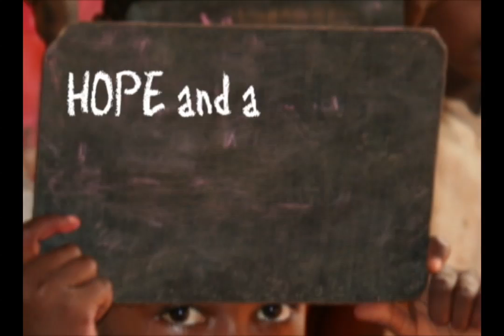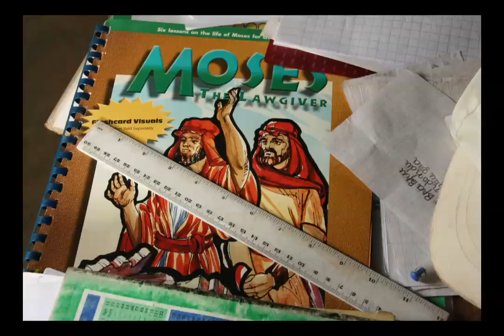2010-11: Marianos and Pama.mov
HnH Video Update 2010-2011